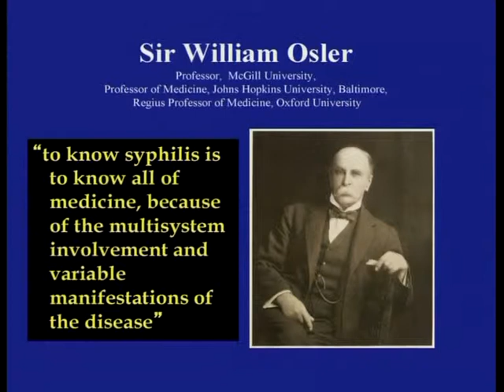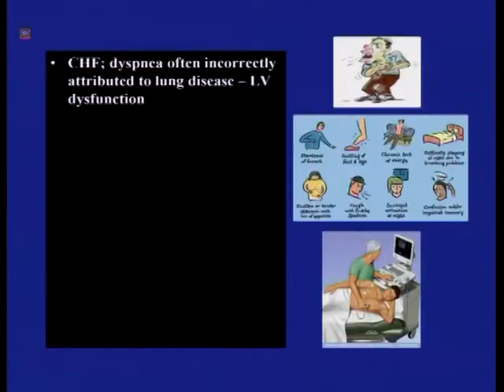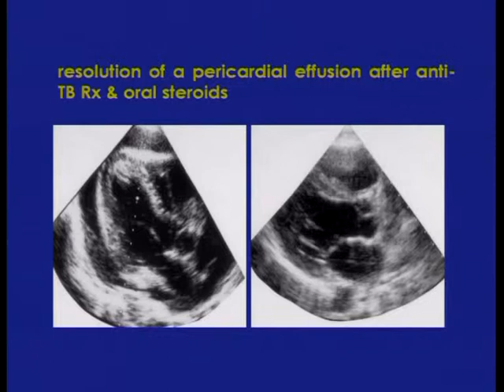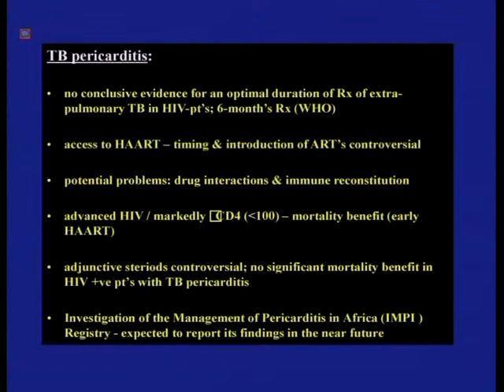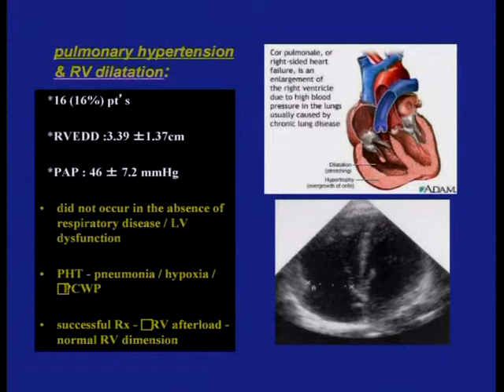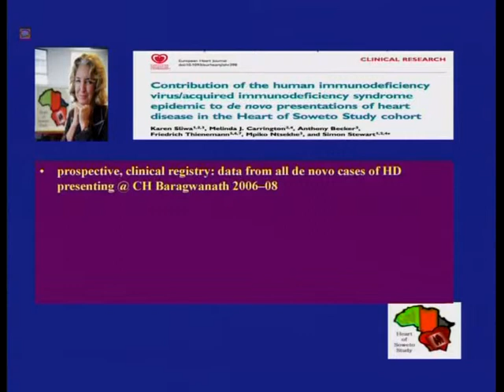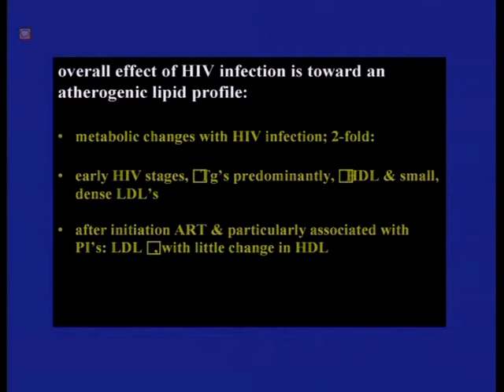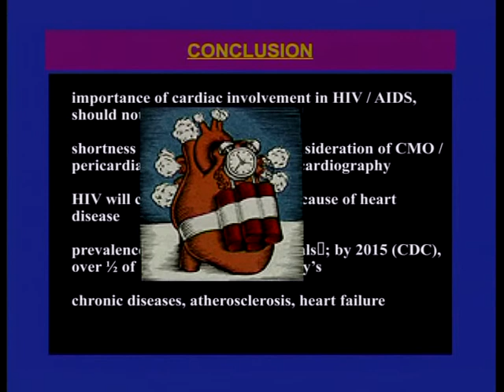Dr David Jankelow: HIV and the heart